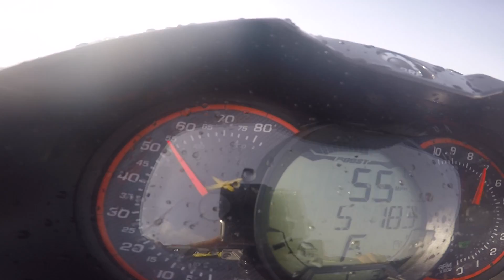The balearic islands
Marbella-Mallorca-Ibiza-Formentera-Menorca